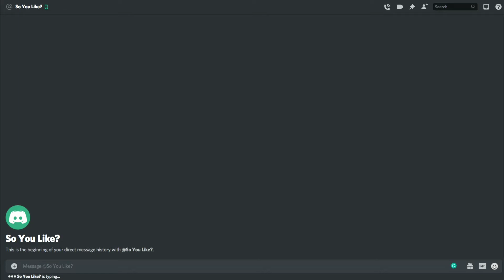Oh, You Like QiYi? Name Every Single QiYi Puzzle